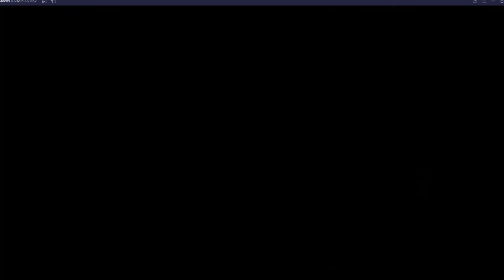Beach buggy racing 2 Mr.EI Zipo So fast racing with a commander whit skin with team Beach buggi 2